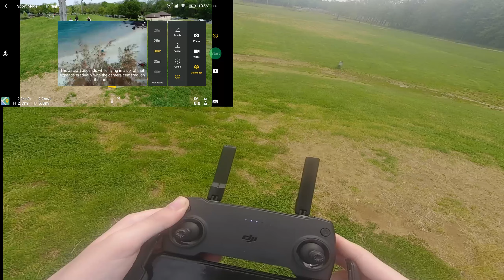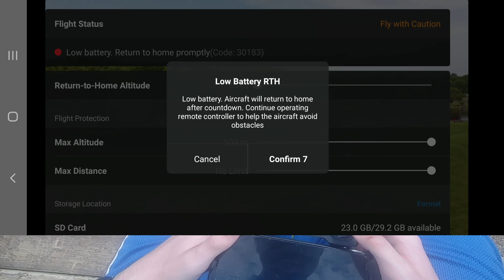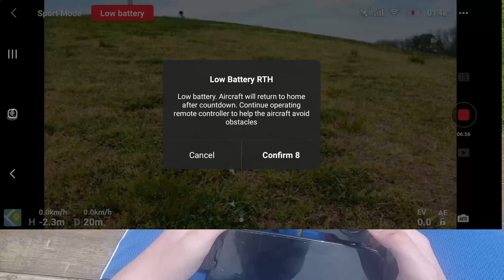Dji Mavic Mini drone extreme battery test/range test.